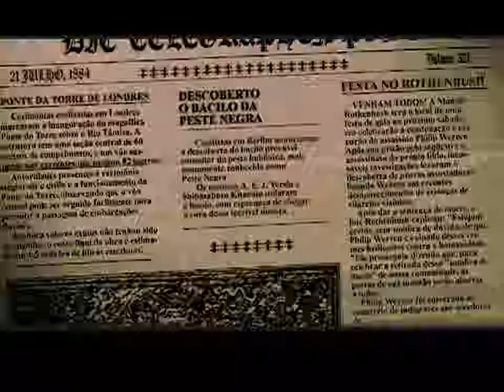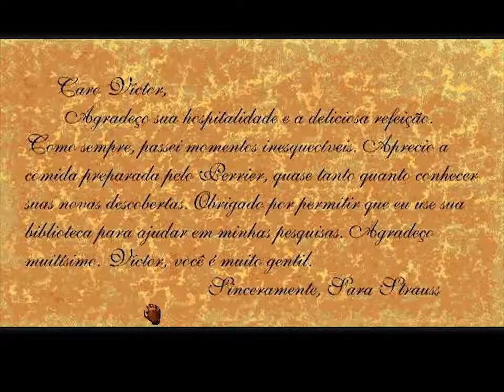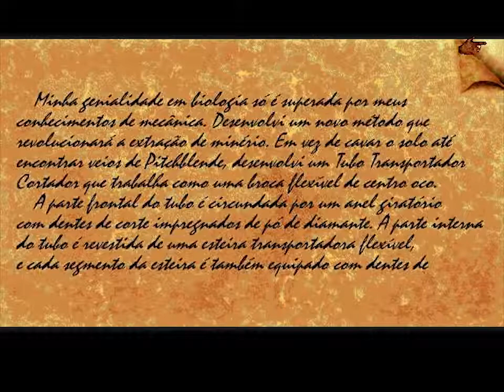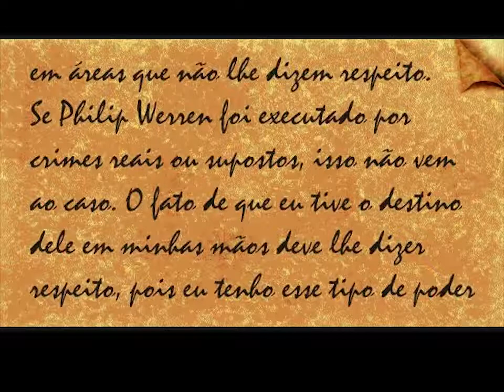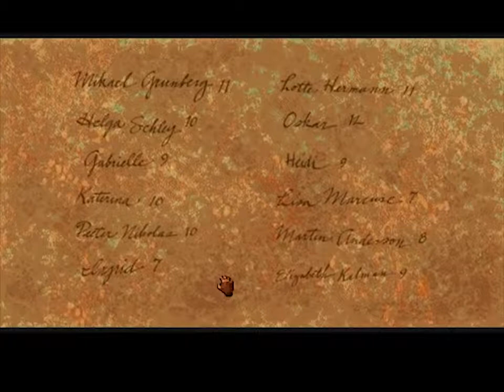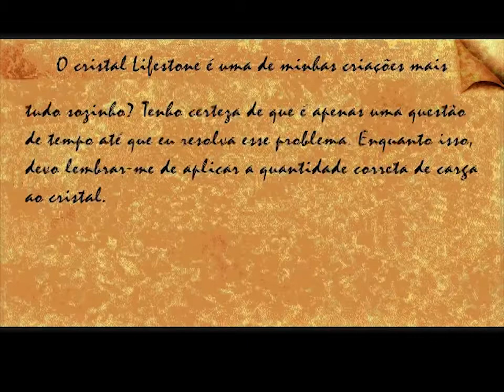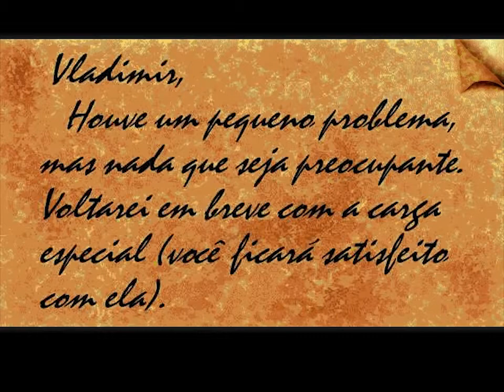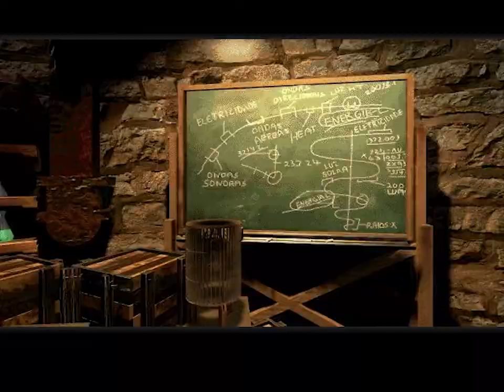Frankenstein: Através dos Olhos do Monstro | PC | Completo e Dublado em Português